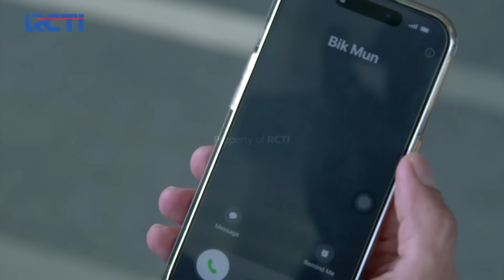MERUSAK CCTV!! Firman Menghilangkan Jejak Dari Erwin | JANGAN BERCERAI BUNDA | EPS.503 (3/5)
Firman berhasil masuk kedalam perusahaan erwin, saat sampai didalam firman langsung merusak CCTV agar tidak terlihat oleh erwin.